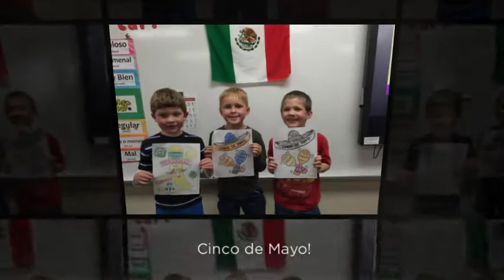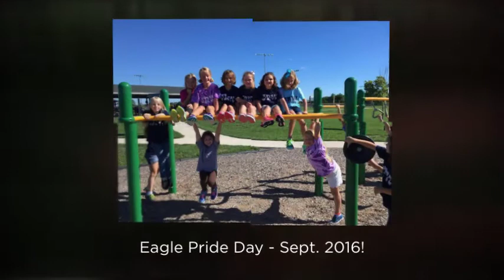James R Watson 2016 Year in Review!